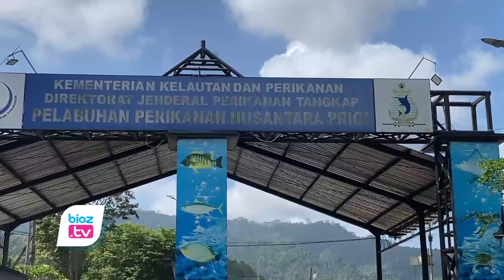Sisi Lain Ritual Sembonyo Nelayan Prigi, Mas Ipin Ajak Nelayan Gaungkan Jaga Kelestarian Laut - bioz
- Nelayan teluk Prigi, Kecamatan Watulimo, Trenggalek, kembali menggelar tradisi ritual Sembonyo. Tradisi ini merupakan bentuk sedekah laut, sebagai wujud syukur atas hasil laut yang sudah dinikmati para nelayan. Dalam kesempatan ini Bupati Trenggalek juga sampaikan ajakan terhadap nelayan untuk terus menjaga kelestarian alamnya.
Prosesi Sembonyo diawali dengan kirab tumpeng raksasa dan sesaji dari rumah Sesepuh Nelayan menuju Pantai Prigi. Tumpeng dan sesaji kemudian dilarung ke laut oleh para nelayan dengan menggunakan perahu hias.
Bupati Trenggalek, Mochamad Nur Arifin, alias Mas Ipin menyampaikan rasa syukur atas hasil laut yang melimpah di Trenggalek. Ia juga menyampaikan doa mendalam untuk para nelayan yang hilang beberapa waktu lalu dan hingga saat ini masih belum ditemukan. NElayan itu hilang setelah mengalami kecelakaan laut beberapa.
"Larung sembonyo ini adalah satu kegiatan rutin sedekah laut nelayan Prigi. Ini bukan hanya sekedar event, tapi ini juga termasuk bentuk syukur dan juga berdoa," ujar Bupati Arifin.
Bupati Arifin juga mengajak masyarakat untuk menjaga kelestarian laut dengan tidak membuang sampah sembarangan dan melakukan penangkapan ikan dengan cara yang berkelanjutan.
"Harapan untuk nelayan Prigi, semoga rejekinya lancar, dan rukun. Sehingga kegiatan-kegiatan seperti ini nanti tidak hanya bisa memicu berkah dari hasil laut mereka, tetapi bisa memicu juga pendapatan mereka dari  sisi pariwisata," harap Bupati Arifin.
Mas Ipin juga menyampaikan kabar bahwa di tanggal 7 dan 8 Juni 2021 akan ada tamu istimewa dari APKASI (Asosiasi Pemerintah Kabupaten Seluruh Indonesia) dan CALD (Council of Asian Liberals and Democrats).
"CALD ini kumpulan partai-partai politik se asia Pacific yang konsen terhadap kebijakan-kebijakan yang pro terhadap hak asasi manusia," jelas Mas Ipin.
Tradisi Sembonyo ini merupakan bagian dari budaya maritim masyarakat pesisir di Trenggalek. Tradisi ini tidak hanya menjadi bentuk rasa syukur atas hasil laut, tetapi juga sebagai doa untuk keselamatan para nelayan dan kelestarian laut.(CIA)